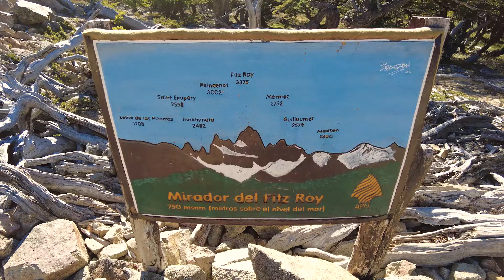El Chaltén part 1: Laguna de los Tres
Hey there, fellow adventure seekers!

This is Bucky again. I'd been dreamiong of this place for YEARS, and I'm extremely happy to be able to finally show you into this magical place. Join me on this epic journey as we explore the jaw-dropping landscapes of El Chaltén. From the towering peaks of Mount Fitz Roy to the charming forests, let me show you into this nature lovers' paradise.

So lace up your hiking boots and immerse yourself in the rugged beauty of Patagonia, as we explore some of the many trails of Argentina's hiking capital.